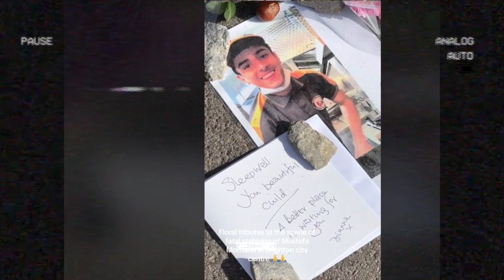17 year old teenager Mustafa Momand fatally st*bbed in brighton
17 year old teenager Mustafa momand was fatally st**bed on queens road in Brighton.